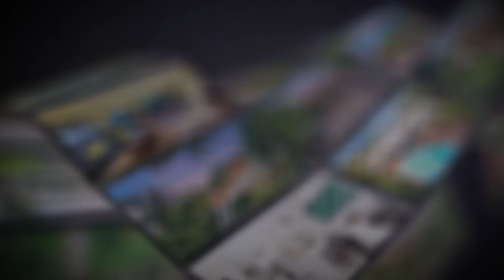51 Angelita Cl, Yungaburra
This is the pinnacle of a functional and stylish home design. Setting the tone for what's to come, a welcoming entryway greets guests straight into a world of light, laughter and unlimited living.

Looking over the family living areas, a spacious kitchen is sure to impress especially designed for family feasts or large social gatherings. Featuring gas cooking, ample storage and a butlers pantry. The inner chef will love this space.

This home's clever design features a separate 3 bedroom wing to the home, complete with additional bathroom's and its own kitchen. This is the perfect place for guest's, teenagers, parents or as an additional income steam through the booming Airbnb market.

Step back to the home home, your treasure awaits you. A lush master suite with all the comforts and luxuries to indulge your needs, including his and hers walk in robes and large ensuite.

The design sensibility and sophisticated accents make for a lifetime of entertainment and family joy, amazing outdoor entertaining and an in ground pool it's got it all, even the shed.

Some features for this Amazing Property include:

9 Bedrooms
Master Suite with his+ hers walk in rob and Ensuite
5 Bathrooms in total
Massive family friendly kitchen with butlers pantry
Additional large kitchen in the guest wing
Modern open plan Living area
Multiple Family Rooms
Formal Living Areas
Outside Entertainment Areas
Shed with power
New Pool

There really is more than meets the eye in this amazing home that truly needs to be seen to be believed. This is not your standard home so give The Craike Team a call to book a private tour of this home.